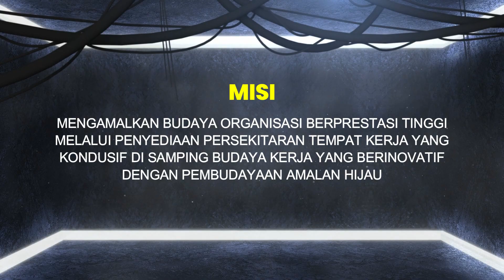MONTAJ EKSA 2023 I Adtec Taiping